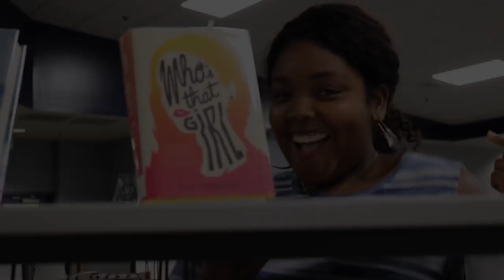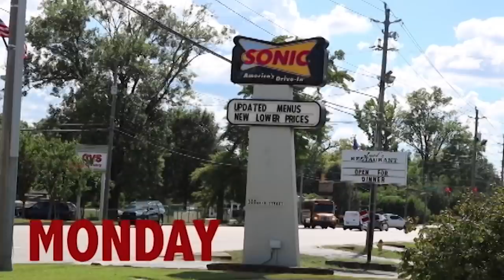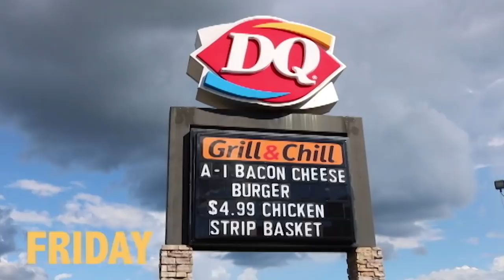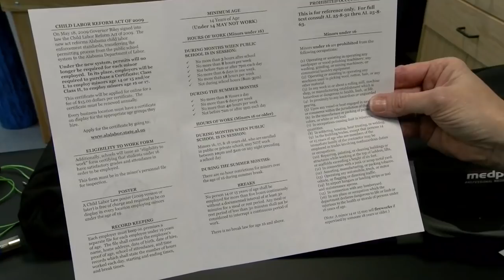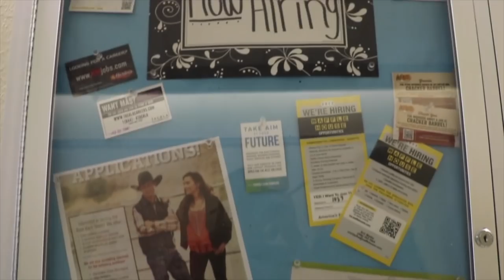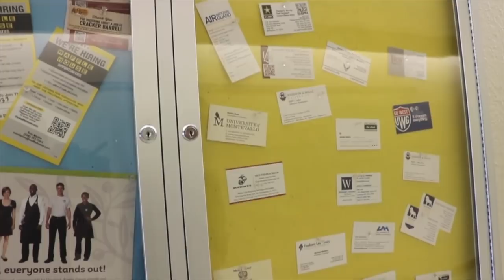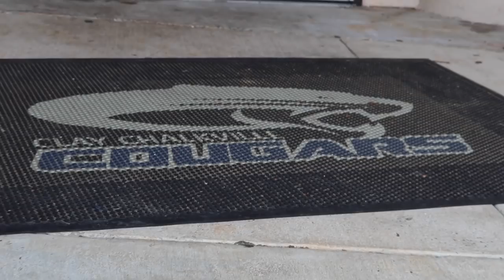Keeping Up with Clay-Chalkville: Episode 2.1 (9.7.2018)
Episode 2.1: After School
All videos in this episode were edited and produced by students in the 4th block Broadcast Journalism class at Clay-Chalkville High School.